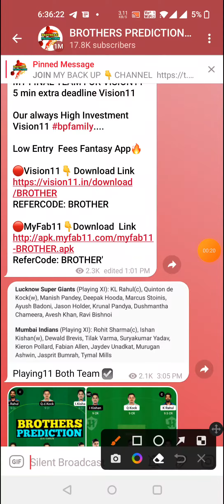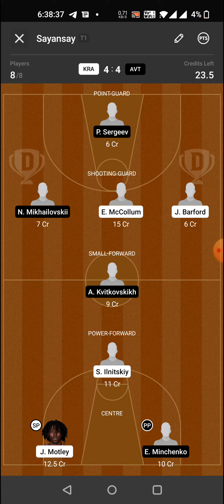KRA vs AVT BASKETBALL DREAM11 TEAM PREDICTION TODAY MATCH | RUSSIAN BASKETBALL LEAGUE DREAM11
1. All credit for copyright material used in video goes to respected owner.

2. The Prediction shown in the videos are my thoughts and thinking based on my experience and you are not force to adapt the same and you are free to predict your own.

3. This game involves an element of financial risk and maybe addictive. Please play responsible and at your own risk